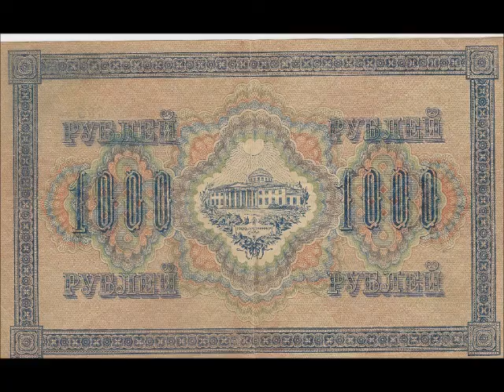Pre Civil War Russian Rubles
Made for collectors and world history class.